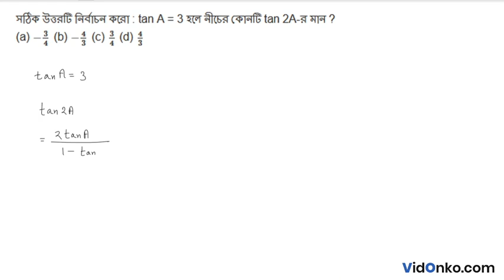WB Board 11th Class 11 Mathematics Book Solution in Bengali - S N Dey Exercise Question: 8.1.9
Get free Maths book video and PDF solutions in Bengali for S N Dey. Free answer and explanation through video for question 8.1.9, of Chapter Trigonometric Functions of Multiple Angles from S N Dey followed for Class 11, West Bengal Council of Higher Secondary Education (WBCHSE).